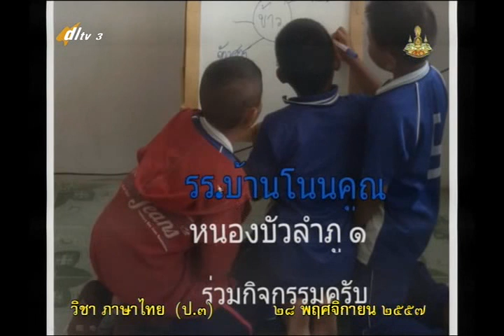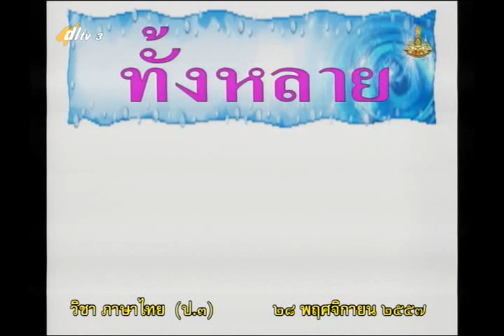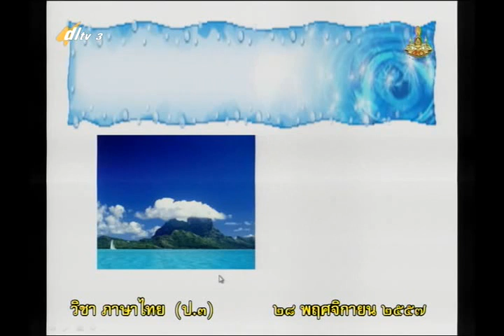025A+3281157+ท+ทดสอบหน่วยการเรียนรู้ 4 2+thaip3+dl57t2